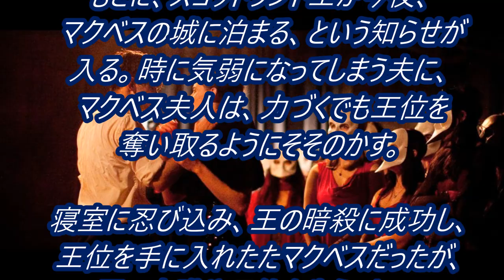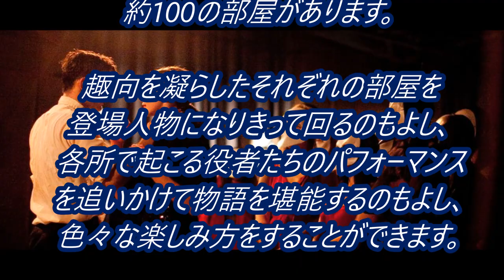『スリープ・ノー・モア（Sleep No More)』 ブロードウェイで話題！日本未上陸の新感覚体験型シアター あらすじ、みどころ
ブロードウェイで話題！日本未上陸の新感覚体験型シアター『スリープ・ノー・モア（Sleep No More)』のあらすじ、みどころ　broadway musical 　オフブロードウェイ